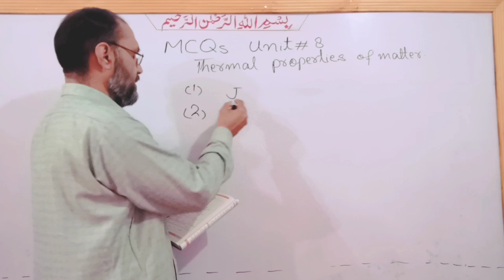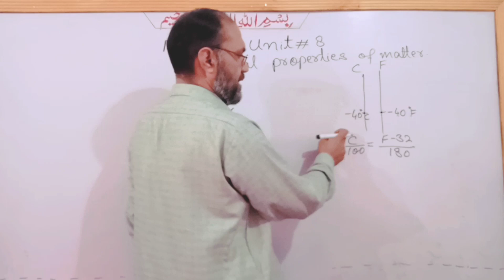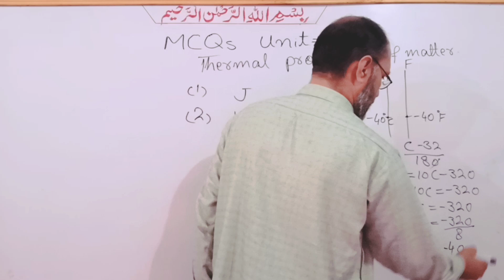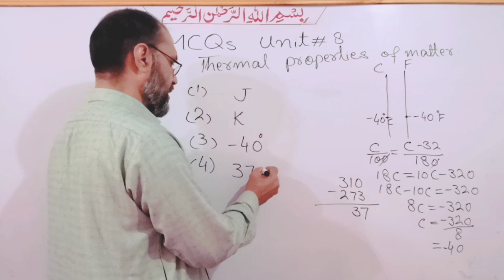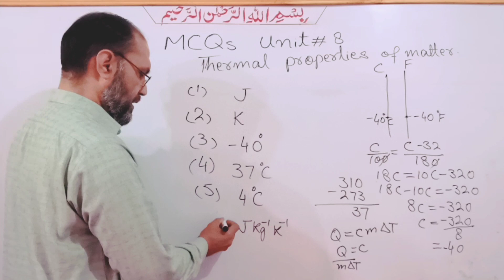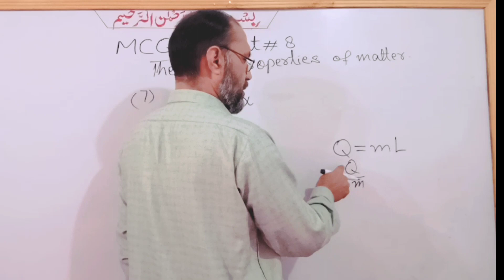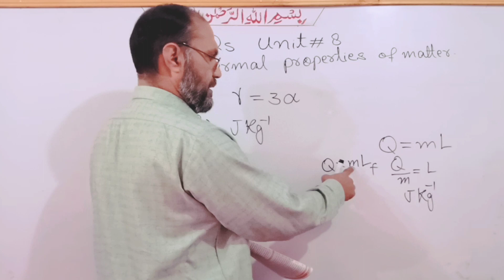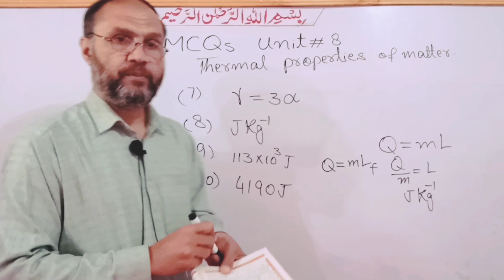Lec 091, MCQs Explained unit 8, Thermal Properties of matter, Class 9 Physics, pushto Tutor All kp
in this video the students of class 9 physics will learn about the solution of MCQs questions in exercise of unit 8 Thermal Properties of matter